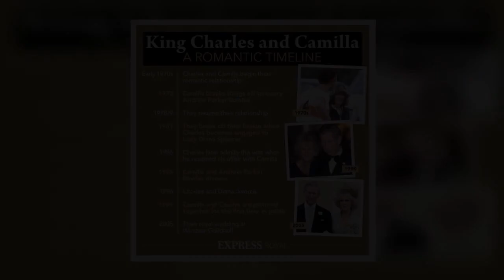King Charles III forced to use 'pingpong ball' for 'futuristic' crown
King Charles' investiture crown as Prince of Wales underwent a radical refit for his investiture ceremony according to a royal expert who interviewed the coronet's designer. The crown was made with electro-magnetic plating which was revolutionary for the time and provided a modern twist to the historic occasion, but difficulting crafting a metal orb centre-piece reportedly resulted in a ping-pong ball being used instead. Ms English told Mail plus's Palace Confidential: "We mentioned heritage, did you know that the crown that Prince Charles was invested in 1969 was actually made out of a ping pong ball? "This is a true fun royal fact I interviewed the guy who made it. "They wanted it to be m  ...